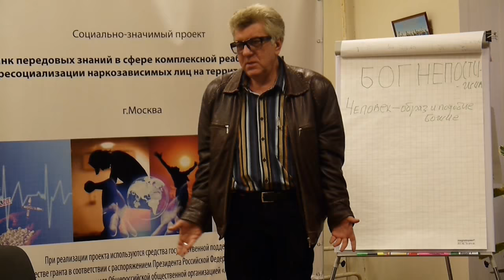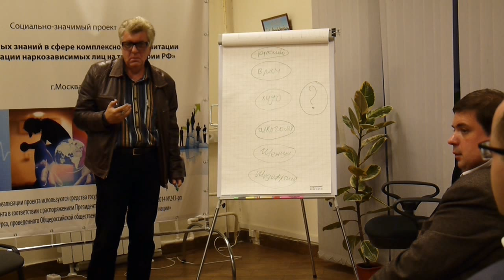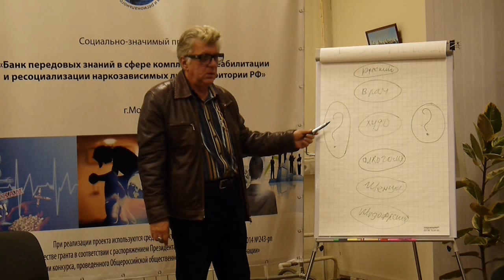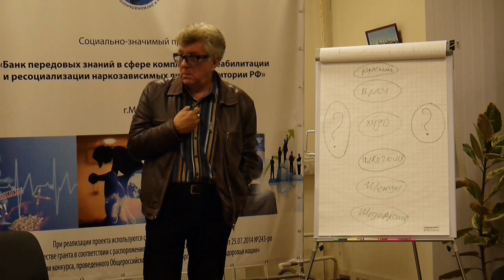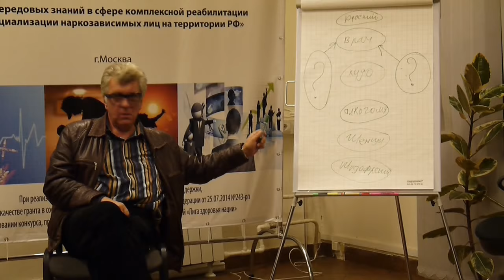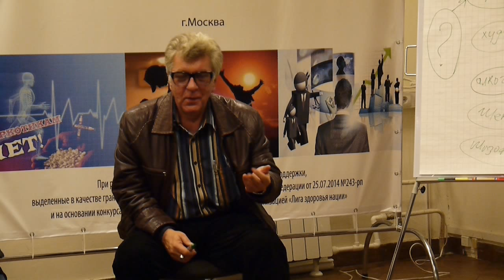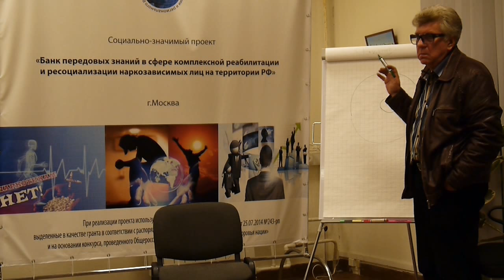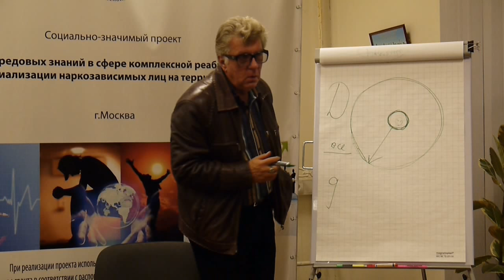Разговор о человеке. Достучаться до "Я".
О невозможности определения себя без других.